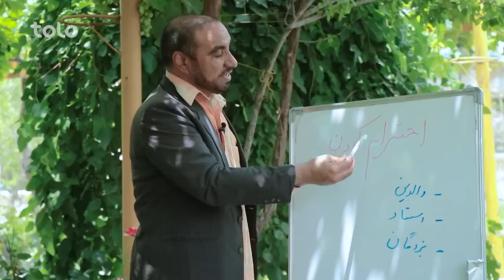Shabake Khanda - Season 08 - Episode 20 | شبکه خنده - فصل هشتم - قسمت بیستم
قسمت بیستم فصل هشتم شبکه خنده مجموع طنزهای دلنشین و خنده دار را به شما تقدیم می‌کند که بر موضوع های مختلف تمرکز دارد.